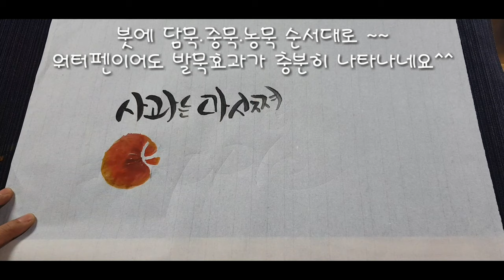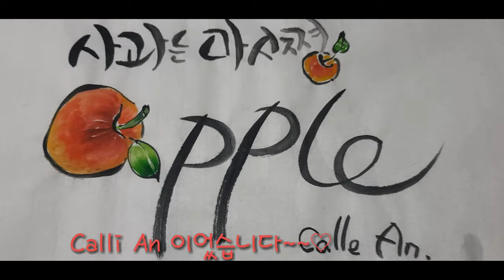[수묵 캘리그라피]'삼묵법'으로 사과그리기 / 캘리안Callian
화선지에 수채물감으로 채색하고 워터펜으로 쓴
캘리그라피 입니다~^^

사과먹다가 책상앞에 있는재료로 ㅎㅎ

화선지
신한수채물감
Pentel waterpen